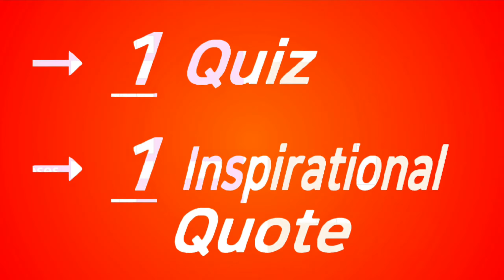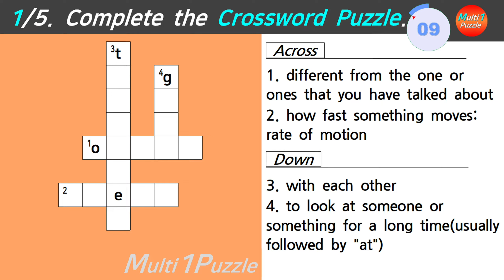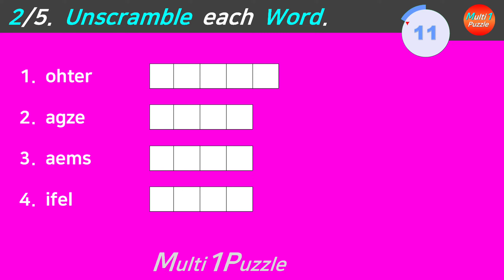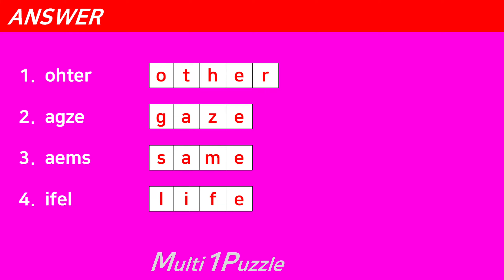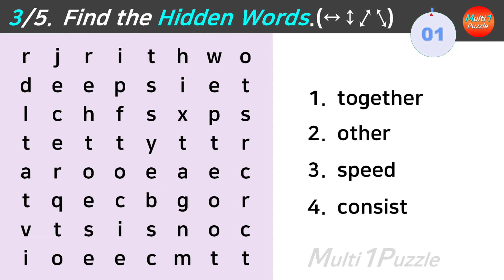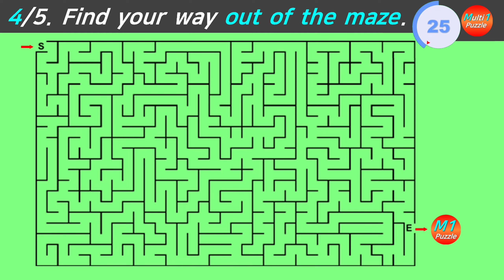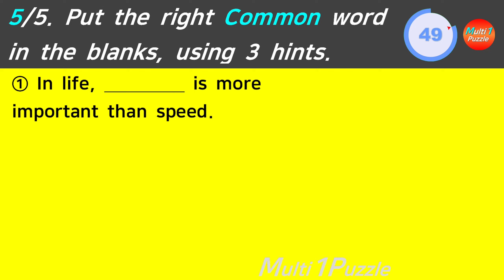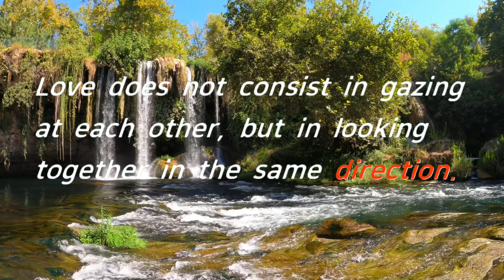What am I? Your failure makes you change me. Multi1Puzzle Quiz Puzzle Riddle Game No.54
Your failure makes you change me. What am I?
→ You can find the answer [in Round 5]. Please watch this video until the end.

4 Puzzles + 1 Quiz + 1 Inspirational Quote!

If you like my channel, please click ①Subscribe, ②Like, ③Alarm button and make ④a comment.

     4 Puzzles
→ 1 Quiz
→ 1 Inspirational Quote
→ Brainup! Heartup!

Round 1 (4 Questions): Crossword Puzzle
Round 2 (4 Questions): Word Scramble Puzzle
Round 3 (4 Questions): Word Search Puzzle
Round 4 (1 Question): Maze Puzzle
Round 5 (1 Question): Quiz

ex) If you get all the questions right, write 44411.
ex) If you get only one wrong in the first round, write 34411.

* Enjoy Multi1Puzzle with your family, please.